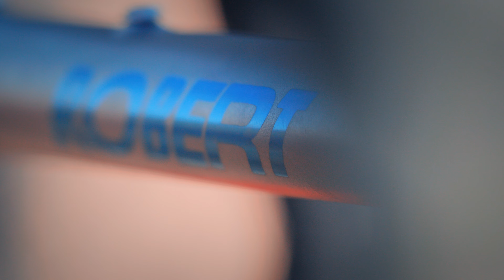ROBERT Frameworks - the RG-1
ROBERT present the RG-1.

Assembled in Luxembourg.

Movie by Clap&co.